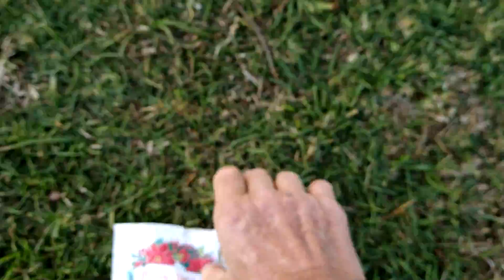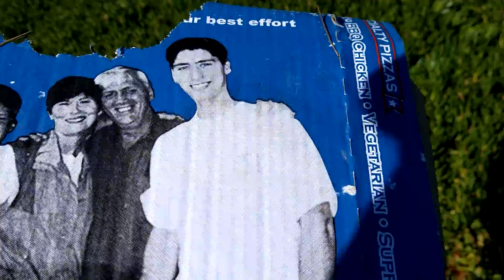Amber exploring the westside of Skwirl Park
I cleaned up all the abandoned trash after this vlog.